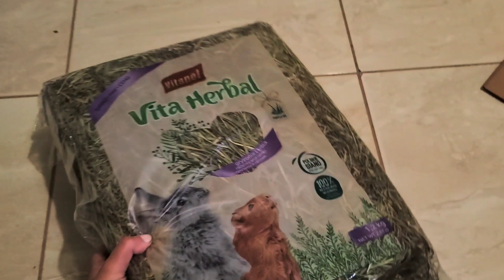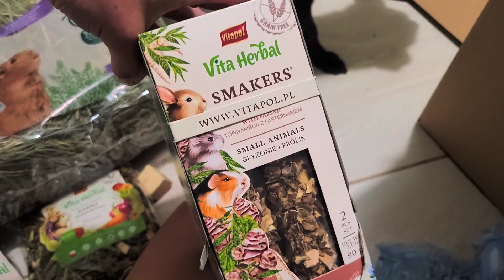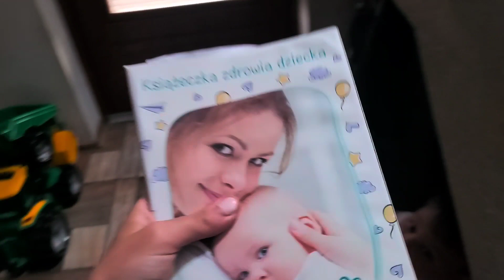MOJE WADY?- TO WAM PRZESZKADZA😗 JEDZIEMY DO LEKARZA 🥰